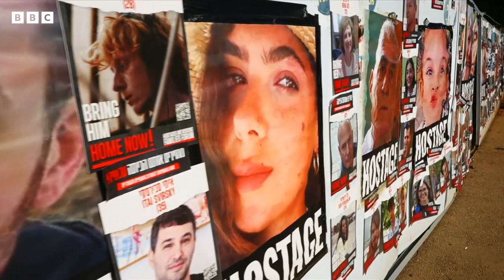غزه کسلخانه‌سیده چقه‌لاقلر اۉلماقده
غزه‌ده‌گی ساغلیق رسميلری نینگ ایتیشیچه، اسرائیل وحماس اۉرته‌سیده‌گی جنگ مرکزیده جایلشگن الشفا کسلخانه‌سیده برق اوزیلیشی طفیلی کۉپلب بیمارلر هلاک بۉلگن. ساغلیق وزیرلیگی اۉلگنلر آره‌سیده اینکوباتورلری ایشله‌مه‌ی قالگن ۶ ته اېرته‌ تۉغیلگن چقه‌لاقلر بارلیگینی ایتدی. غزه ده‌گی برچه‌ کسلخانه‌لر نینگ وضعیتیدن خواطر کوچه‌یماقده.
بی بی سی خبرنگاری تام بیتمن گزارشی